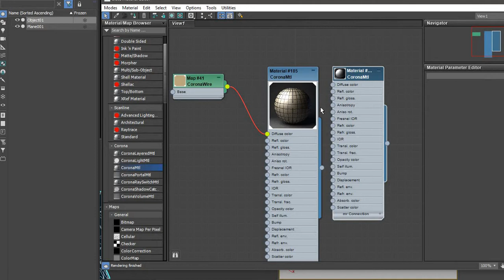low-poly 3D printer model Camel